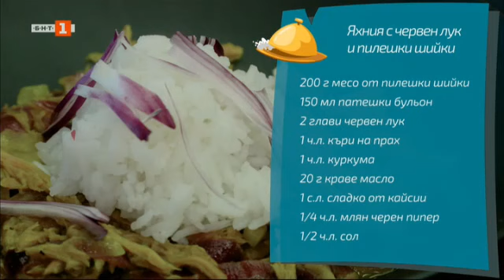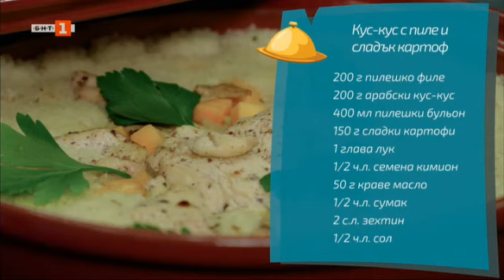Яхния с червен лук и пилешки шийки и кус-кус с пиле, Бързо, лесно, вкусно - 01.03.2023